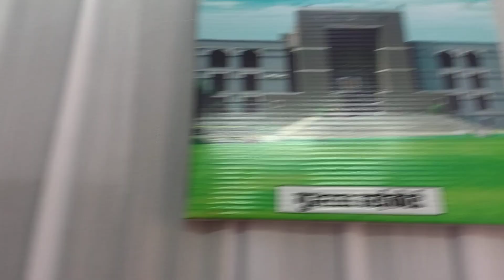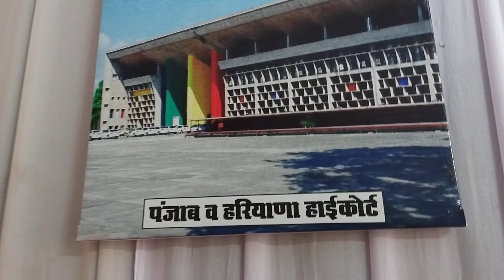Justice kb tak ..❓🥺